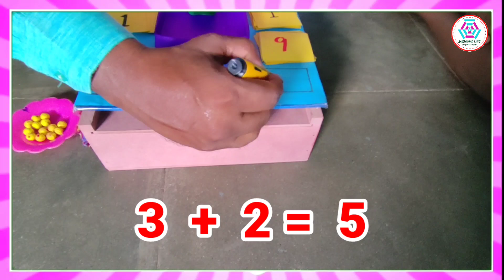எண்ணும் எழுத்தும்// கணிதம் //கூட்டல்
வணக்கம் நண்பர்களே!
அன்பு வேண்டுகோள்